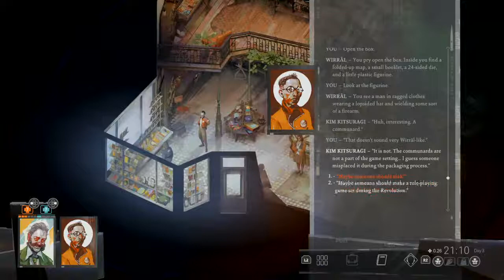The Martinaise Fascist Hour 19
Home of my gaming memoirs and reviews. If there's anything you'd like to see in this category, I'd like to hear your thoughts for upcoming projects. Stay classy.